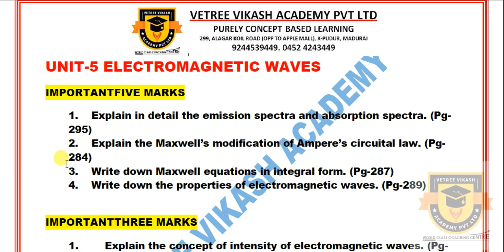PUBLIC EXAM 2020 | 12TH PHYSICS, CHEMISTRY & MATHS IMPORTANT & CREATIVE QUESTIONS CENTUM STUDY PLAN